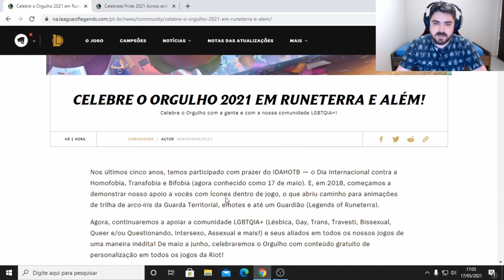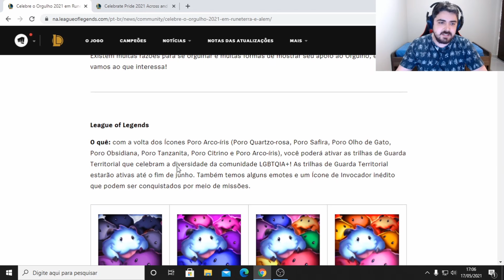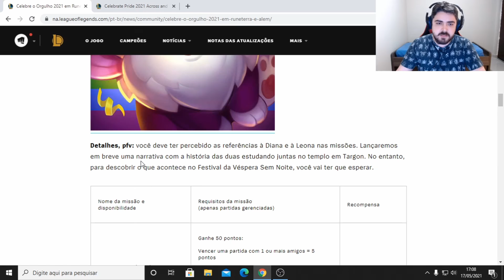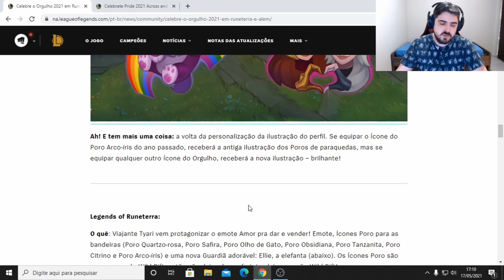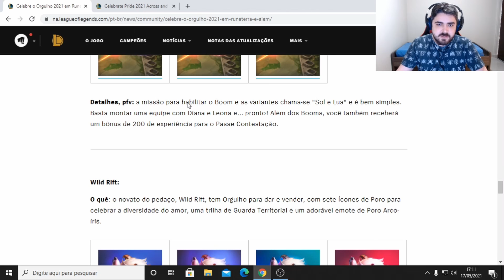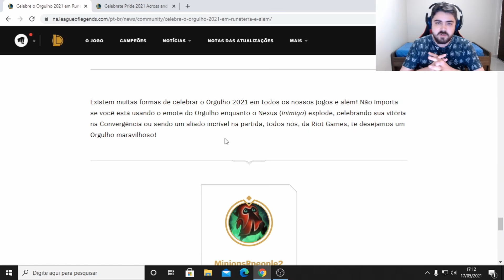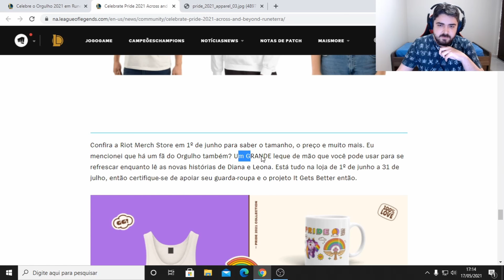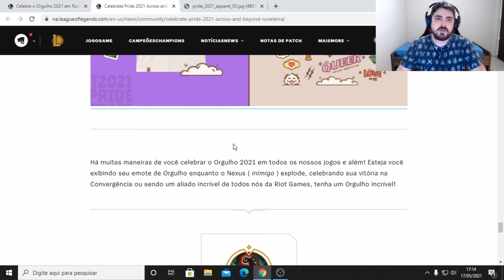Missões e Eventos Pride 2021 para Lol, Wild Rift, TFT, LoR | Nova História e Lore para Diana e Leona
Celebre O Orgulho 2021 em todos os da Riot com Prêmios, Missões, Evento e uma Nova História envolvendo Diana e Leona no League of Legends!

Tempos do Vídeo:

- 0:00-0:13 - Introdução Pride
- 0:13-1:26 - Celebre o Orgulho 2021
- 1:26-3:59 - League of Legends Pride
- 3:59-4:45 - Legends of Runeterra Pride
- 4:45-5:37 - Teamfight Tactics Pride
- 5:37-6:29 - Lol Wild Rift Pride
- 6:29-8:20 - Riot Merch Pride
- 8:20-8:45 - Encerramento Pride